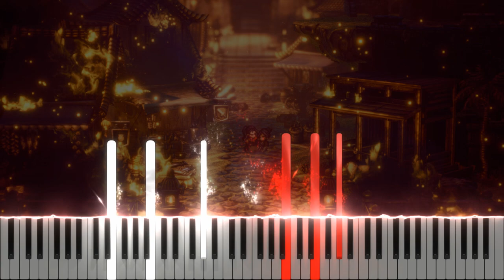Throné the Thief (Octopath Traveler II) 【 PIANO TUTORIAL 】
Game: Octopath Traveler II
Song: Yasunori Nishiki - Throné the Thief

Arrangement by T-Nymph